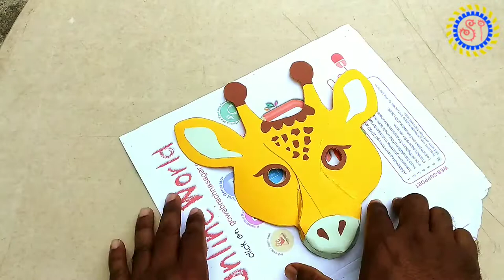Giraffe mask | giraffe mask for kids | 3d mask | giraffe mask craft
giraffe mask/ জিরাফের মুখোশ/ जिराफ़ का मुखौटा

Material Requirement-
golden yellow chat paper
brown chat paper
light blue color paper
Pencil
Eraser
Scissor
Marker
fevicol
thin cardboard
staple pin
ribbon